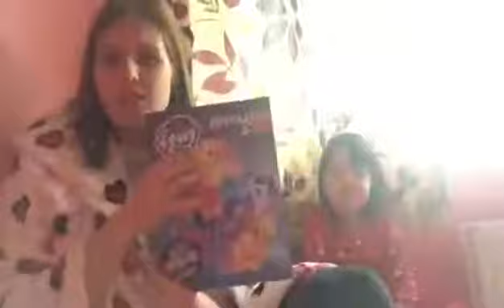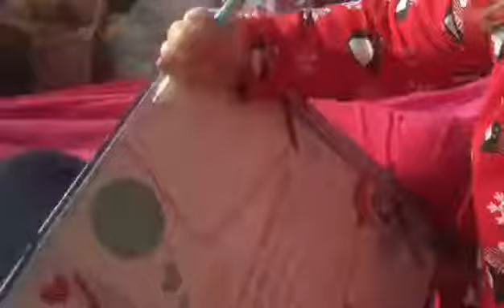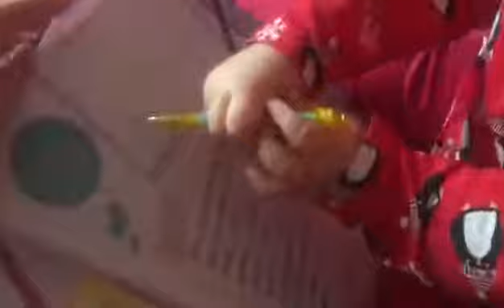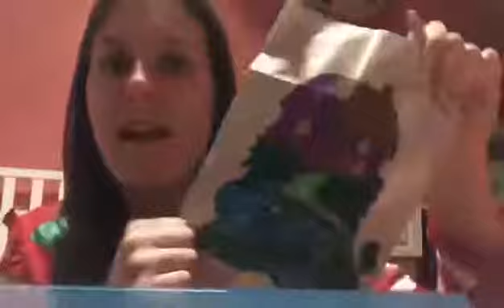My first time clubbing, driving from the passenger seat & being rescued! Vlog #9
I really hope you enjoyed watching this video as much as I enjoyed filming it.
This vlog is quite bitty but I wanna share it with you all, it's been a good 2 weeks and I wanted to share the highlights.
Also excuse the quality I film on my IPhone 6 but so does Tana Mongeau so if she can do it I can do it, right? Hahah

Feel free to use my Lalalab code, it means that you get £5 worth of free prints and I do too: PG0058EJ

I love you all, mwah xxxx